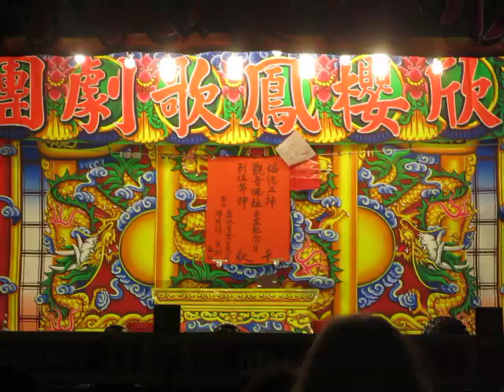107.10.30. 欣櫻鳳歌劇團 未了情 20 (神鵰俠侶)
許素容(宥樺)  翁麗玲